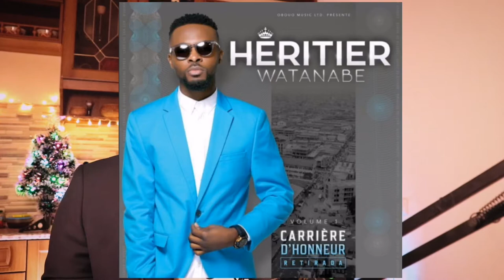Retirada Versus Mi-ange Mi-démon analyse comparative 😱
Je vous emmène avec moi dans cette vidéo analyse comparative entre les deux albums de l'artiste Héritier watanabe.